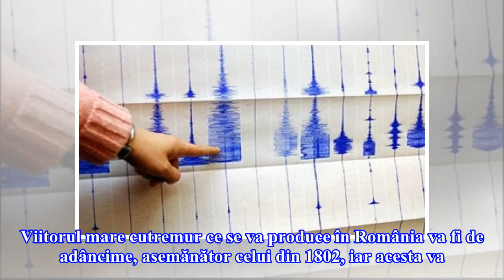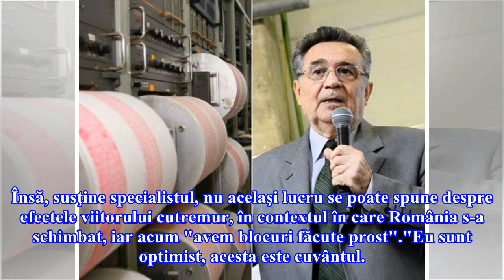Mărmureanu: Următorul mare cutremur va fi adânc şi acesta va fi norocul României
Viitorul mare cutremur ce se va produce în România va fi de adâncime, asemănător celui din 1802, iar acesta va fi norocul ţării noastre, a declarat vineri, pentru Agerpres, directorul onorific al Institutului Naţional de Fizica Pământului, Gheorghe Mărmureanu. Mărmureanu a estimat că viitorul mare cutremur va avea o magnitudine cuprinsă între 7,2 şi 7,9 grade, posibil chiar 8 grade."(Cutremurul - n. r.) va fi adânc şi acesta va fi norocul României. Cu cât e mai adânc, cu atât energia se disipă p...